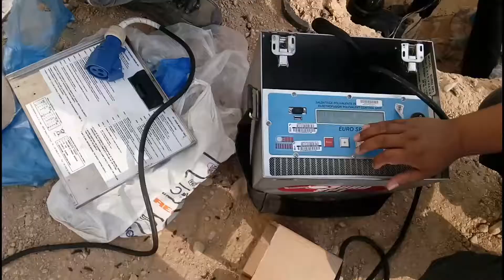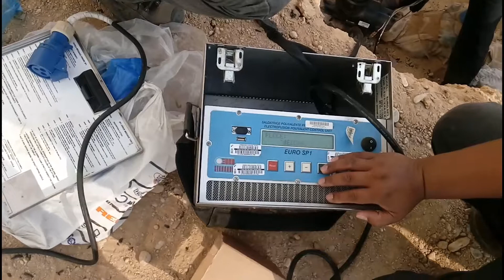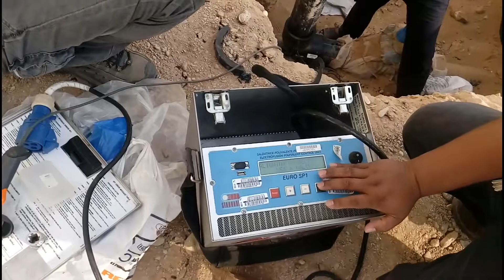HDP pipe line joint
Work in saudia